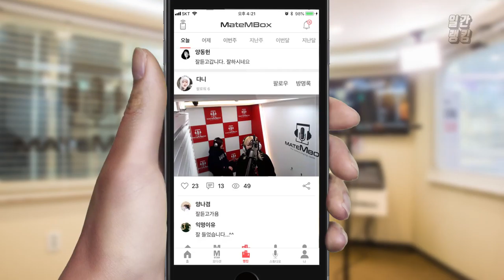엠씨더맥스 고음 쫙쫙 올라가시네욤! [일간 랭킹 TOP4 2019년 03월 06일]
여윽시 엠씨더맥스!!
완전 높네요!! 노래는 짱높은데 잘 부르시네요 ㅎㅎ